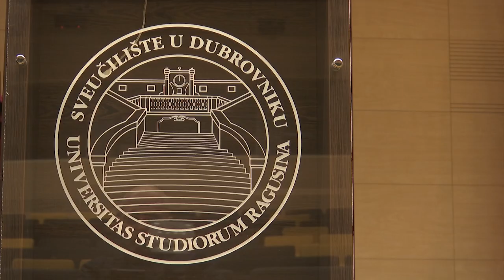PULS ep. 05 MARKO POTREBICA